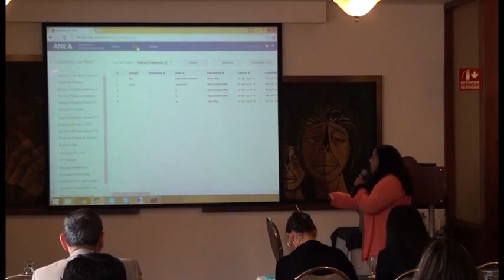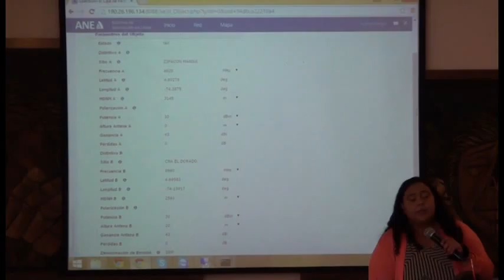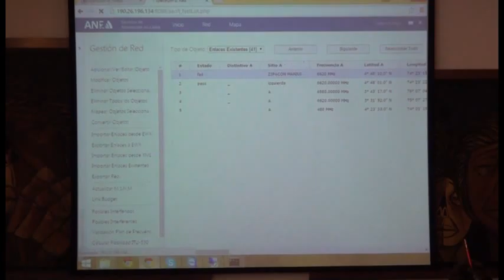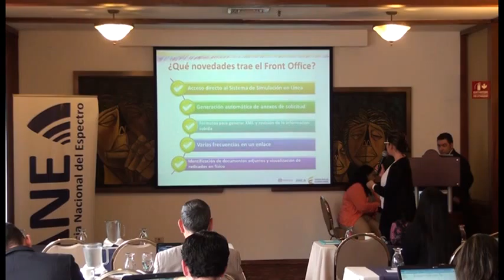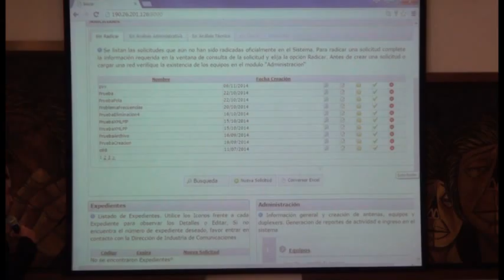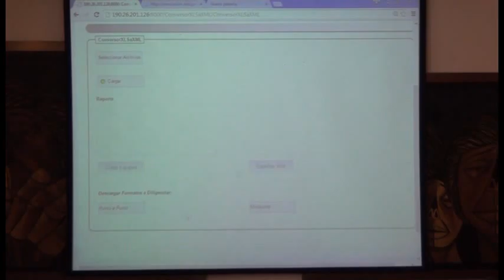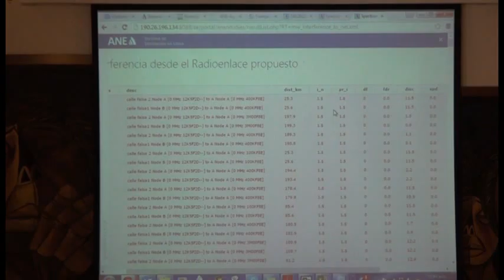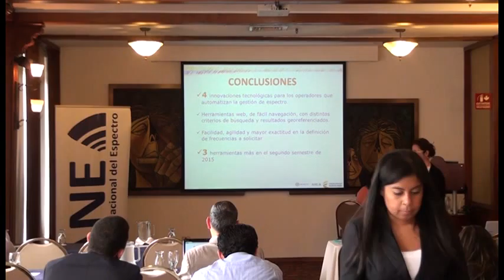Capacitación en Innovaciones Tecnológicas en Gestión de Espectro 3-4